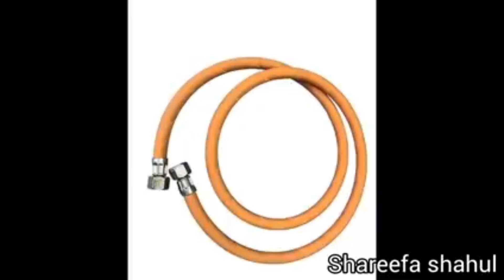ഗ്യാസ് സിലിണ്ടറിൽ ഒരു തുള്ളി വെളിച്ചെണ്ണ ഒഴിച്ചാലുള്ള മാറ്റം നിങ്ങളെ ശെരിക്കും ഞെട്ടിക്കും/saving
ഗ്യാസ് സിലിണ്ടറിൽ ഒരു തുള്ളി വെളിച്ചെണ്ണ ഒഴിച്ചാലുള്ള മാറ്റം നിങ്ങളെ ശെരിക്കും ഞെട്ടിക്കും/ gas saving ideas
cooking gas saving tips
how to save cooking gas
tips to save on gas
how to save cooking gas at home
gas saving tips
save cooking gas
tips for cooking on gas stove
tips cooking electric stove
tips on saving gas
keeping gas stove top clean
lpg saving tips
lpg gas saving tips
is cooking with gas safe
is cooking gas toxic
tips for cooking with gas stove
tips for cooking in gas oven
5 saving tips
5 tips to saving money
5 cooking tips
safety tips when cooking with gas
7 days to die gas recipe
9 helpful cooking tips straight from food scientists
[16/08, 8:01 am] Sheri: burner cleaning tips
gas burner cleaning tips
tips for cleaning log burner glass
stove cleaning tips
how to deep clean stove burners
how to clean the tip of a wood burner
how to clean a burner
how to clean a burner on a stove
how to clean burner nozzle
burner cleaner
how to clean the burners
best way to clean burner caps
burner cleaning service
cleaning burner caps
clean burner
cleaning burner tubes
how to clean burner tops
cleaning burner drip pans
how to clean burner elements
how to clean burner on electric stove
how to clean burner tubes
how to clean range burners
flat top cleaning tips
house cleaning tips and hacks
how do you clean a gas burner
what is the easiest way to clean a gas stove
how to clean a burner head
how to clean a burner cap
cleaning burner
how to clean burner jets
cleaning burner on coffee maker
kitchen burner cleaner
propane burner cleaning
cleaning burner pans
how to clean burner plates
3 cleaning hacks
cleaning for 3 hours calories burned
cleaning burner covers
cleaning 4 barrel carburetor
41 cleaning tips
5 minute cleaning tips
5 minute cleaning hacks
5 minute cleaning
life hack cleaning stove top
stove cleaning tricks
burner cleaner spray
how to cook rice in cooker easily in gas
how to cook rice in electric pot
how to cook rice in cooker without sticking
how to cook rice cooker electric
how to cook rice in cooks essentials pressure cooker
how to cook rice in electric pressure cooker
how to cook rice in a rice cooker youtube
how to cook rice in a electric pressure cooker
how to cook rice in gas stove
how to cook rice faster in rice cooker
how to cook rice in rice cooker step by step
how to cook rice in a rice cooker jasmine
how to cook rice in rice cooker asian way
how to make garlic rice in a rice cooker
easy way to cook rice in microwave
microwave rice cooker how to use
how to cook rice in national rice cooker
how to cook rice in an electric rice cooker
youtube how to cook rice in a rice cooker
youtube how to cook rice in microwave
how to cook rice in a rice cooker zojirushi
how to cook rice in a zip rice cooker
how to cook rice in rice cooker
1 rice cooker cup in grams
1 rice cooker cup is how many cups
how to cook rice in 1 minute
2 cups rice in rice cooker how much water
2 cups rice in rice cooker
how to cook rice in 3 squares rice cooker
3 cups of rice in rice cooker how much water
4 steps in cooking rice
4 cups of rice in rice cooker how much water
4 cups of rice in rice cooker
how to cook rice in 8 quart instant pot
how to properly cook rice in a rice cooker
mr. maker
tom and 🍓 jerry real end twist